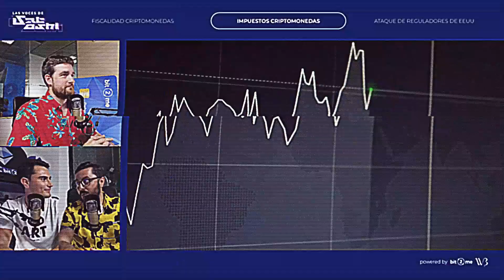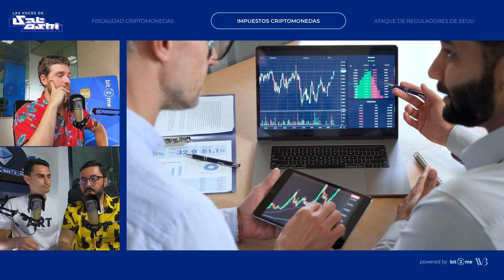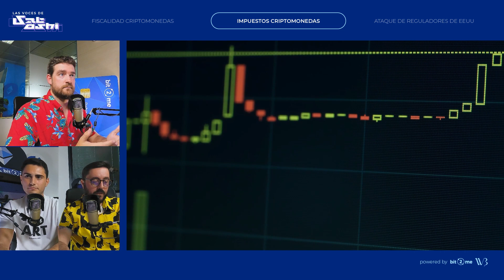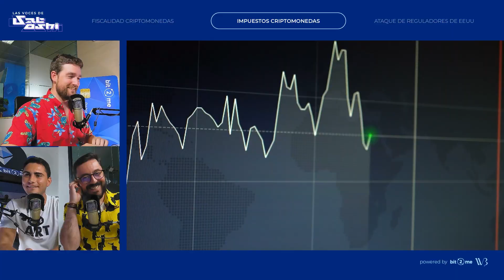🔥¿Es inmoral ELUDIR IMPUESTOS con CRIPTOMONEDAS? ¿Y con dinero fiat?💸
No te pierdas el polémico debate sobre impuestos cripto junto a Nacho, Jaume e Iván “El Sentencias”. 🥊

¿Estás preparado para escuchar sobre esto? Entonces espera hasta el final del vídeo y comenta qué opinas tú.

🎁 ¡En Bit2Me eres EXCLUSIVO! Por tu primera compra de 100€, te REGALAMOS 5€. Hazlo aquí y reclama tu recompensa

🎓 Accede a 1 CLASE REGALO del Web3MBA, el máster en blockchain, inteligencia artificial y Web3 que asegura tu futuro profesional. Entra solo si estás listo para el cambio